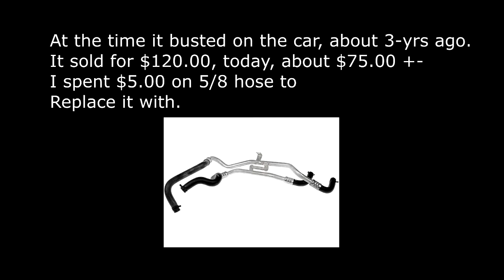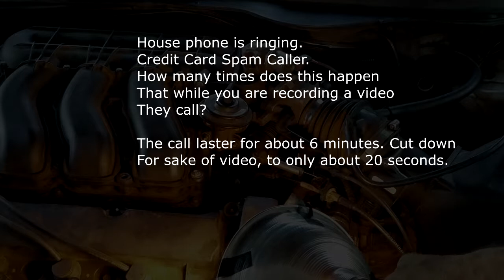2001 Ford Taurus DOHC Heater Hose replacement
In this video we go through how to replace the heater hose system in our 2001 Ford Taurus DOHC with regular 5/8 and 3/4 inch hose.
The best way to save money, and to make sure it last a lot longer than what Ford put on the car.